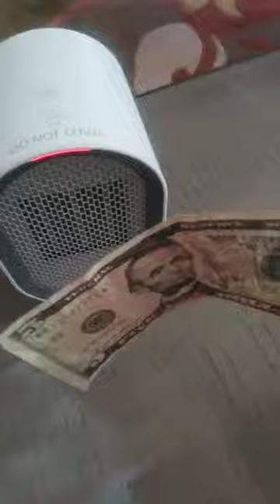Dodocool Space Heater, Electric Heater Ceramic Small Heater, Clean Lines, Gentle Heat, Low Sound Per